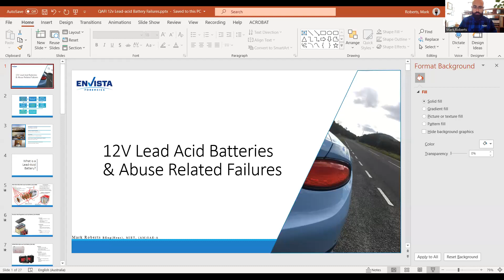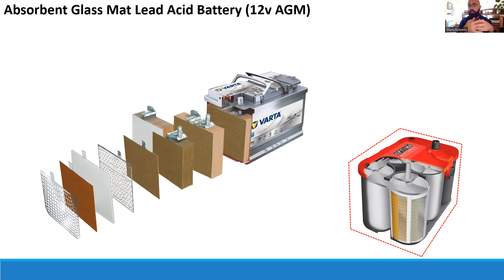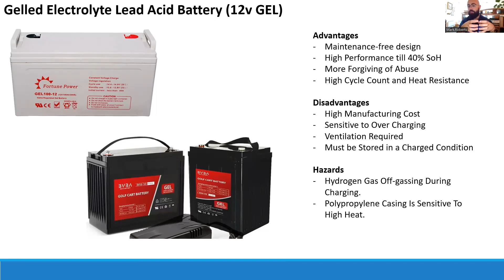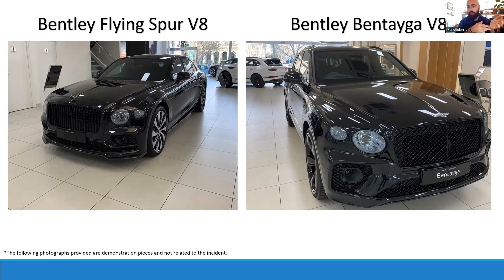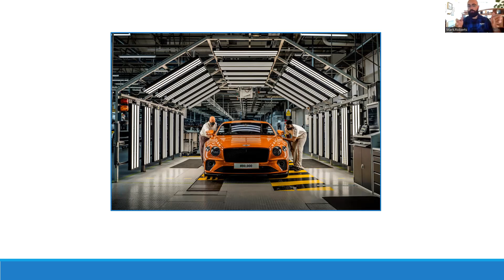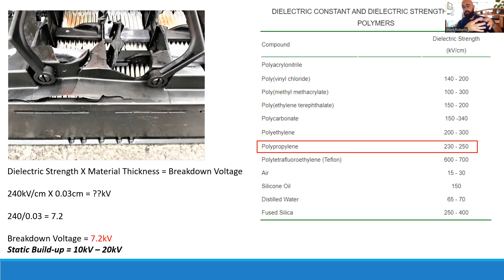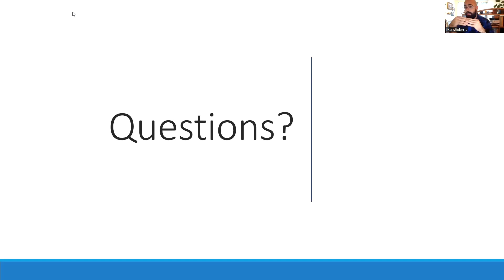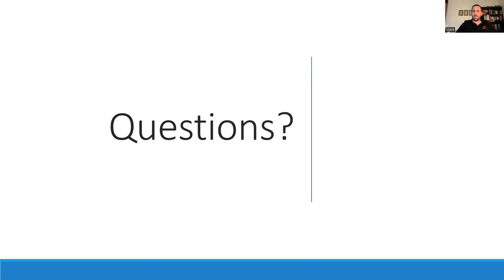Vehicle Battery (12V) Systems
Mr Mark Roberts is a technical consultant with Envista Forensics,
investigating electrical, electronic, and electromechanical failures through a wide range of insurance-related matters.